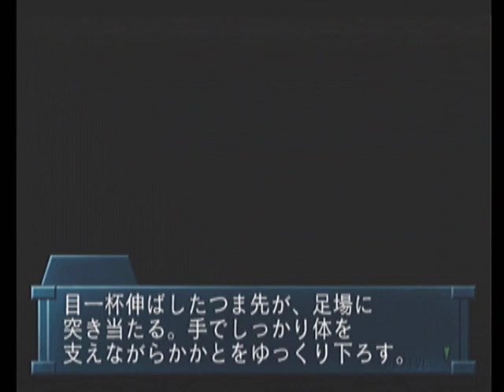【DC】REVIVE… ～蘇生～ ベストエンド Part３３ 美澄編 ～Episode３３ 【スタートオンゲームズ】【スタゲー】【JAPAGE】